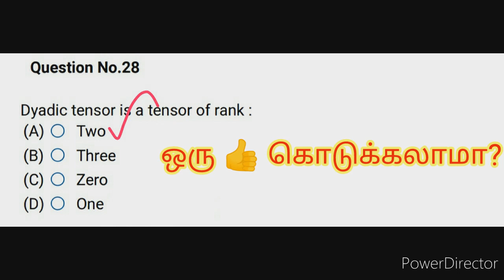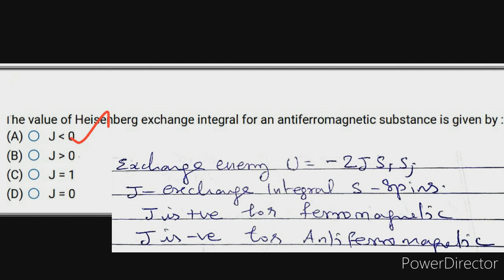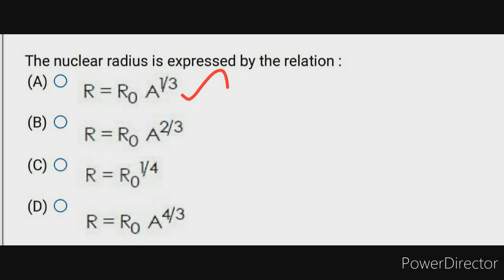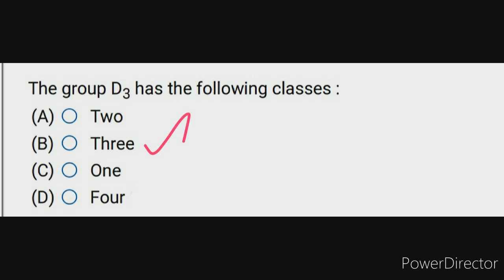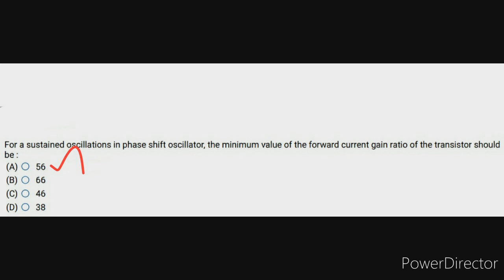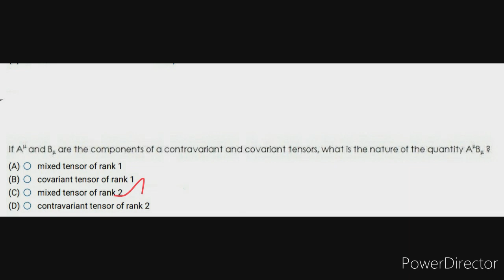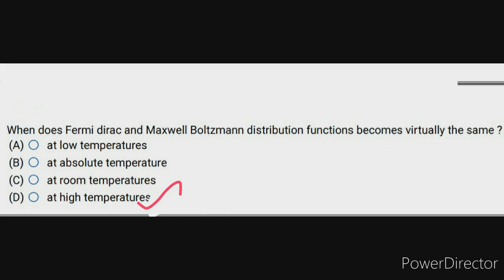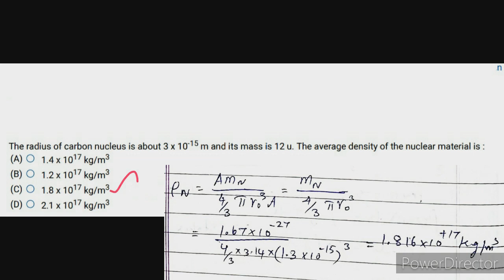TRB Polytechnic Physics 2021 Answer key - [PART 3] / TRB Polytechnic Exam 2021